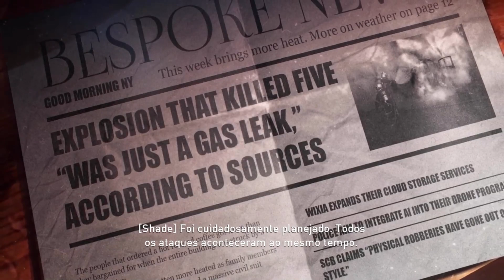Raposo - Payday 3 | Mr. Fox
A triste história de uma raposa que roubou dinheiro em vez de galinhas... Uma raposa não está feliz sem uma galinha entre os dentes.